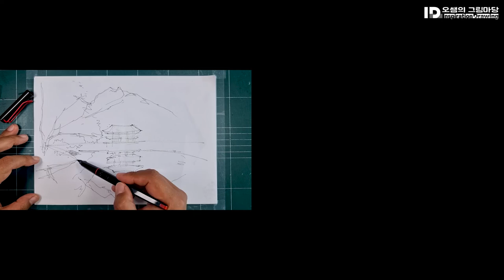오쌤의 어반스케치 - 백양사 쌍계루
FengQiao 펑차오 캘리펜 나기나타 닙(Naginata nib)
Platinum Carbon ink Black
Canson Montval 300g/㎡ 21x29.7cm

■본 제작물에는 유튜브오디오라이브러리에서 제공한 무료음원과  에스코어사에서 제공한 S-Core Dream 및 디자이너 눈서리님이 배포하신 SF함박눈체 폰트를 자막과 썸네일에 적용하고 있습니다.